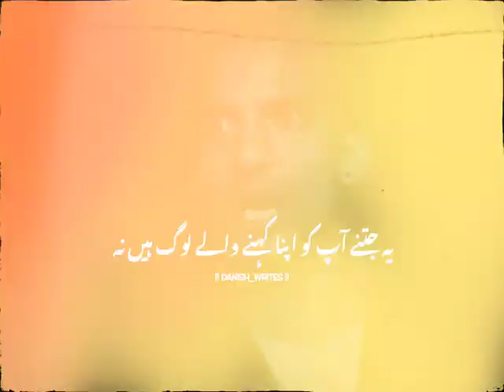Sary Rishty Jhooty Hain Sir💔 Urdu Deep Poetry UrduDeepShayeri SadPoetry